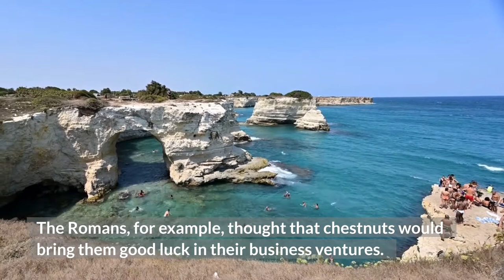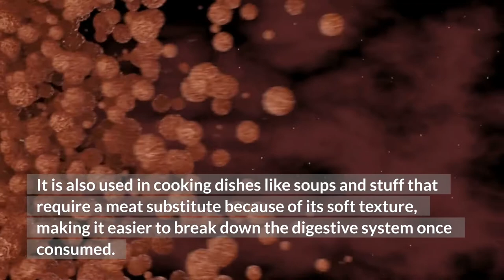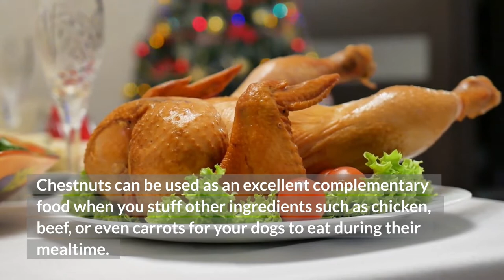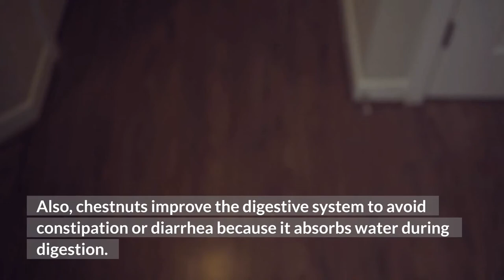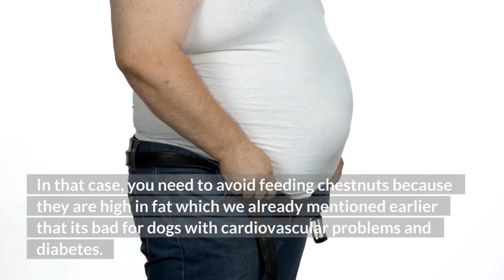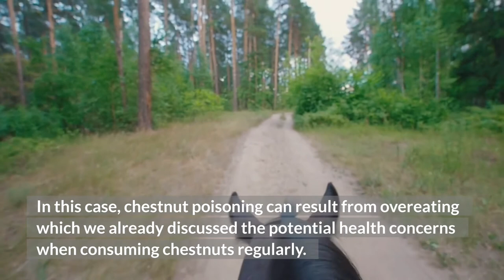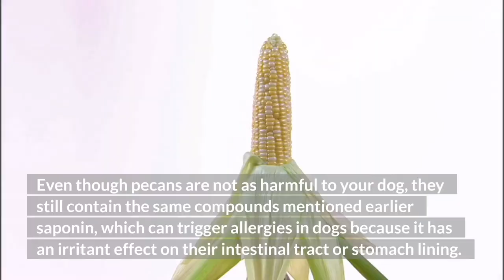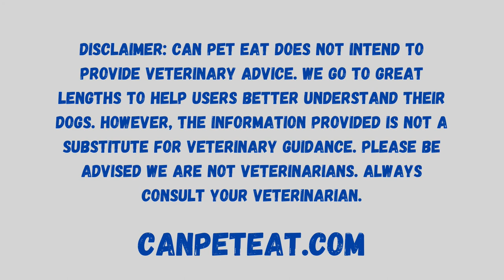Can Dogs Eat Chestnuts?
White Paw Dog Toys
Doggy Treats
No Spill Water Bowl
Stain & Odor Eliminator
Orthopedic Dog Bed

This site is owned and operated by canpeteat.com. canpeteat.com is a participant in the Amazon Services LLC Associates Program, an affiliate advertising program designed to provide a means for sites to earn advertising fees by advertising and linking to Amazon.com. This site also participates in other affiliate programs and is compensated for referring traffic and business to these companies.